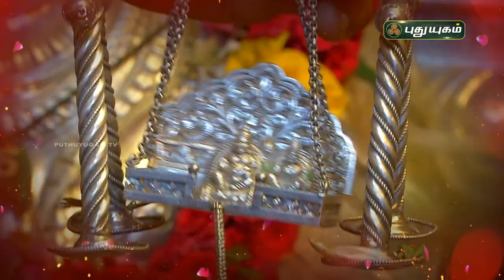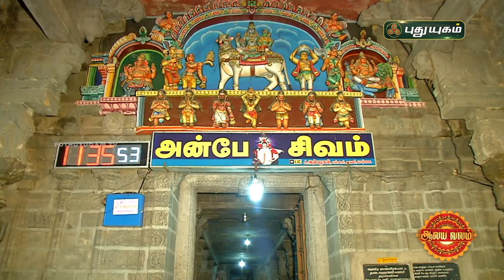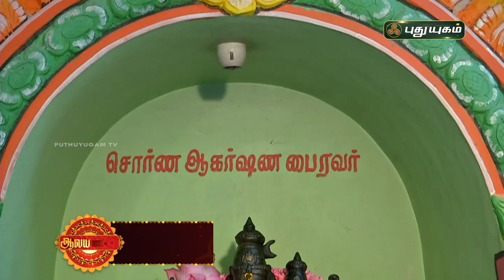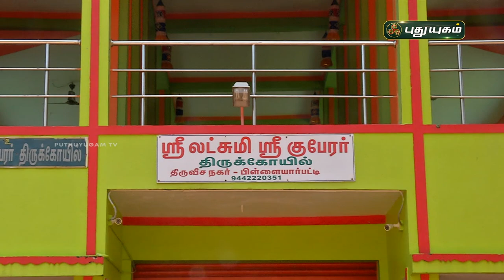அபூர்வ குபேரர் ஆலயங்களின் அற்புத தரிசனம்! ஆலய வலம் | PuthuyugamTV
அபூர்வ குபேரர் ஆலயங்களின் அற்புத தரிசனம்! ஆலய வலம்